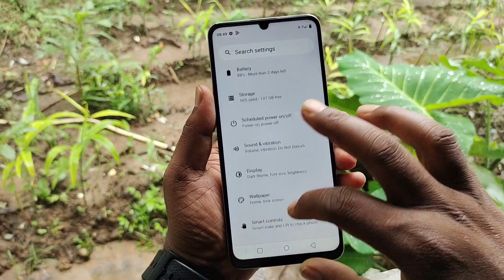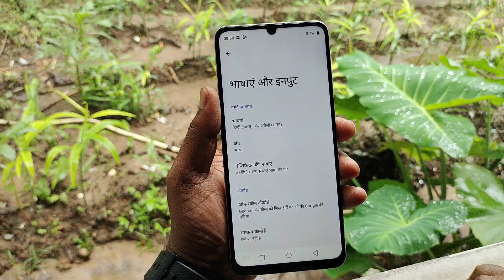How To Change Language In Realme Narzo N63 /Realme Narzo N63 Me Language Kaise Change Kare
Realme narzo n63 change language setting | Realme narzo n63 me Bhasha change kaise karen

Realme_narzo_n63_change_language_setting
Realme_narzo_n63_me_Bhasha_change_kaise_karen